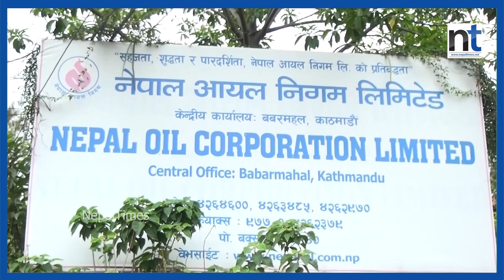इन्धनको मूल्य घट्न सक्ने,भारतले सस्तो पेट्रोल पठायो|| Nepal Times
इन्धनको मूल्य घट्न सक्ने,भारतले सस्तो पेट्रोल पठायो

Produced By: Nepal Times Media Private Limited
News Edited By: Harihar Nepal
Presented By: Ranjita Pokhrel
Video Edited By : Nepal Times